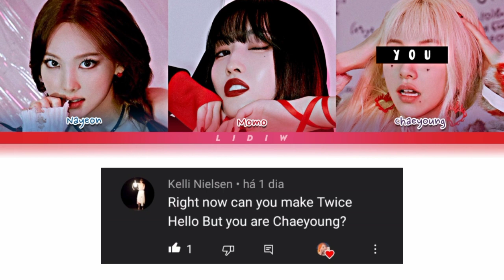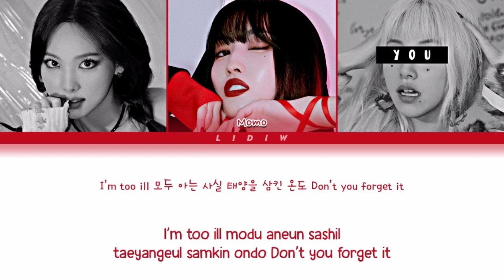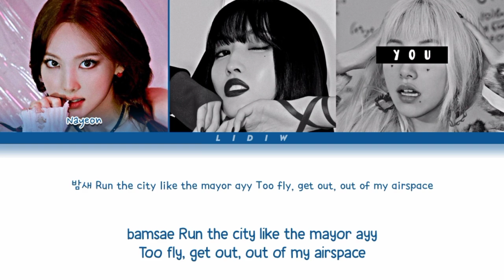Twice || Hello but you are Chaeyoung (Color Coded Lyrics Karaoke)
@Kelli Nielsen

🇧🇷| Twice Hello (Nayeon, Momo & Chaeyoung) mas você é a Chaeyoung (Karaokê)